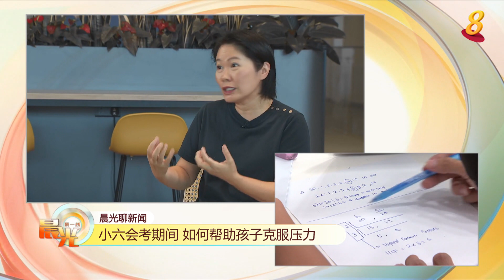晨光第一线 | 如何辨识孩子心理健康问题？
【晨光第一线】今天是小六会考的第二天，这期间向心理医生寻求帮助的儿童患者增加了两三成。今天的《晨光聊新闻》我们同958DJ们连线，并邀请了专家来分享，家长要如何辨识孩子是否有心理健康问题，以及怎么帮助孩子应付压力？